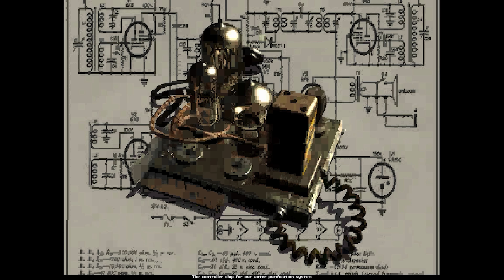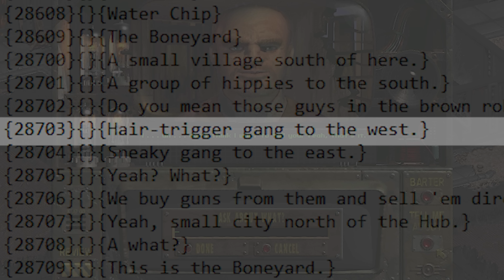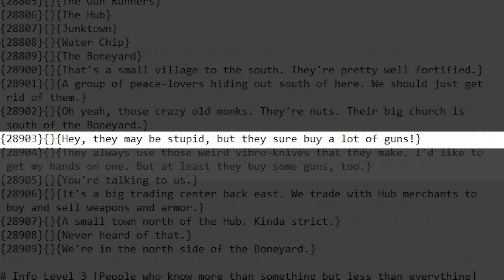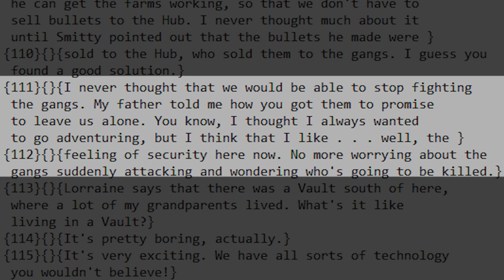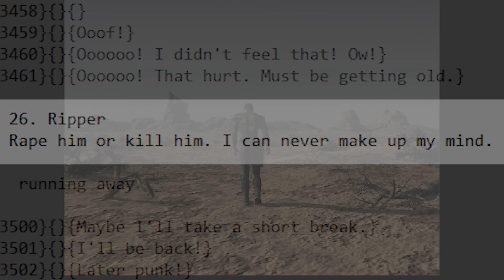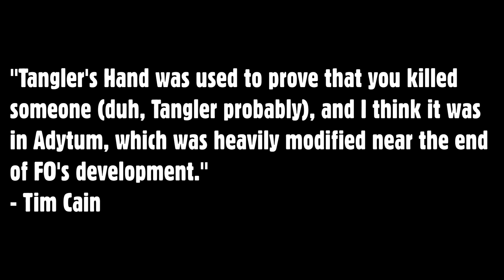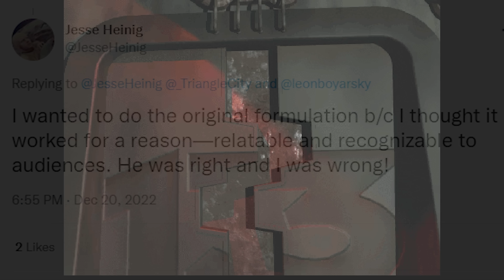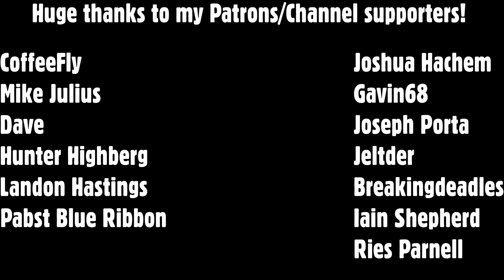Fallout's Cut Gang War - The Rippers vs The Blades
Episode 5 of Fallout: The Cutting Room Floor, an in depth investigation into Interplay's cult classic Fallout. Into today's episode we take a look at a cut gang called the Rippers who were led by a cannibal named Tangler and their War against the Blades. We also look at how them being cut heavily affected the settlement of Adytum and the Boneyard.